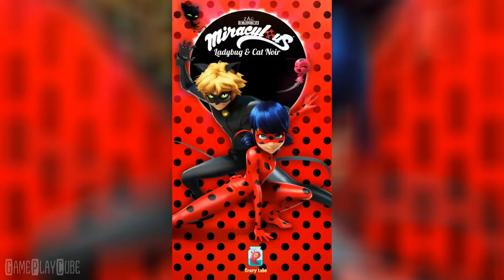Miraculous Ladybug & Cat Noir - The Official Game - iOS/Android Gameplay Video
oin Miraculous Ladybug and Cat Noir on their Paris rescue mission, in this challenging, addictive & super fun runner!

~ Special thanks to Crazy Labs by TabTale for this Awesome Game ~